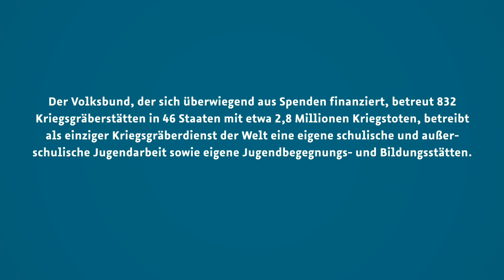Der Volksbund Deutsche Kriegsgräberfürsorge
Der Volksbund Deutsche Kriegsgräberfürsorge e. V. ist eine humanitäre Organisation. Er widmet sich im Auftrag der Bundesregierung der Aufgabe, die Gräber der deutschen Kriegstoten im Ausland zu erfassen, zu erhalten und zu pflegen. Der Volksbund betreut Angehörige in Fragen der Kriegsgräberfürsorge, er berät öffentliche und private Stellen, er unterstützt die internationale Zusammenarbeit auf dem Gebiet der Kriegsgräberfürsorge und fördert die Bildung und Begegnung junger Menschen an den Ruhestätten der Toten.

Heute hat der Volksbund 300 000 aktive Förderer sowie über eine Million Gelegenheitsspender und Interessierte. Mit ihren Beiträgen und Spenden, mit Einnahmen aus Erbschaften und Vermächtnissen sowie den Erträgen aus der jährlichen Haus- und Straßensammlung finanziert der Volksbund fast zwei Drittel seiner Arbeit. Den Rest decken öffentliche Mittel des Bundes und der Länder.

Gemeinsam für den Frieden.

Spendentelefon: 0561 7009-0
Spendenkonto Commerzbank Kassel
IBAN: DE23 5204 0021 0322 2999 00 BIC: COBADEFFXXX